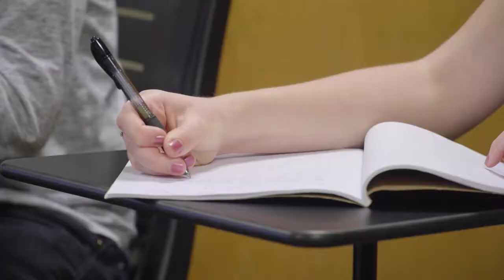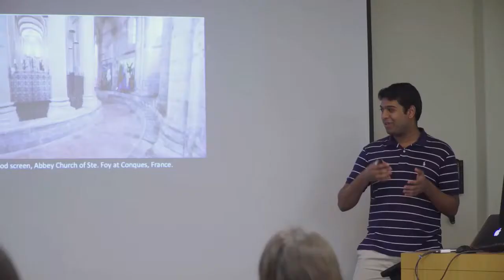2017: College of Arts and Letters Commencement Ceremony